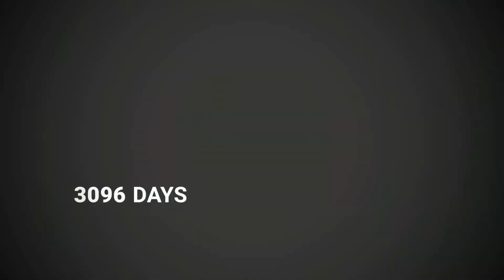LYKKE LI - Sadnnes is a Blessing (3096 DAYS)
ZOOROPA METAL VS ROCK ™